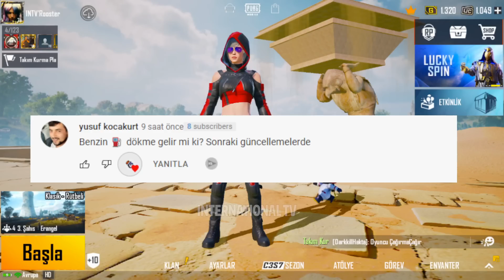M15 ROYALE PASS | M15 RP 50 SEVİYE | GECEYİ ATLAT | TÜRKİYE HARİTASI | 2.2 GÜNCELLEME | PUBG MOBILE